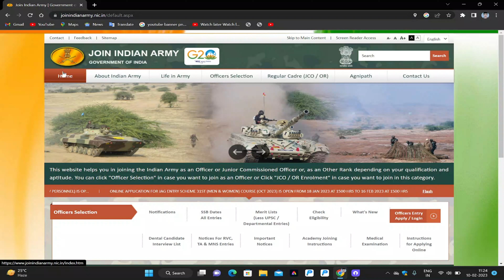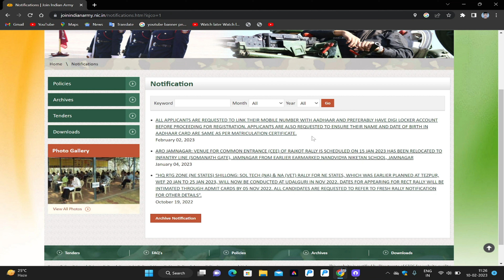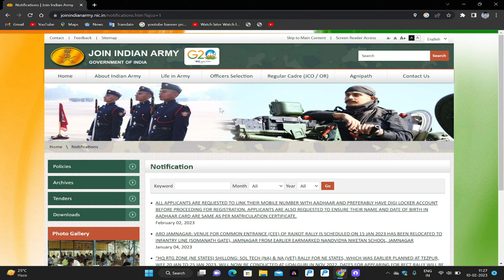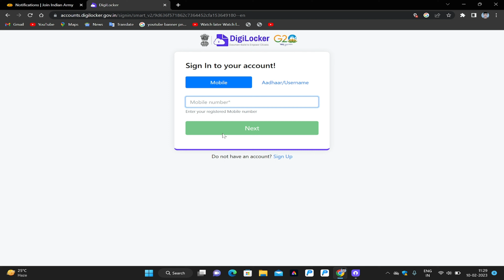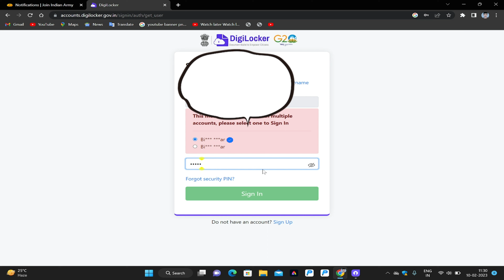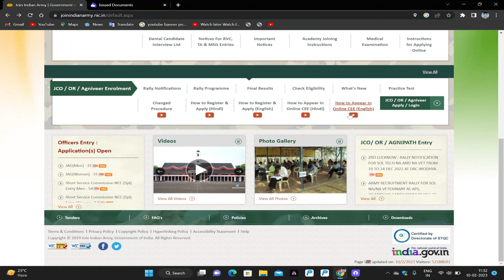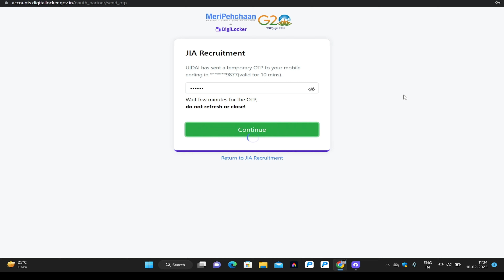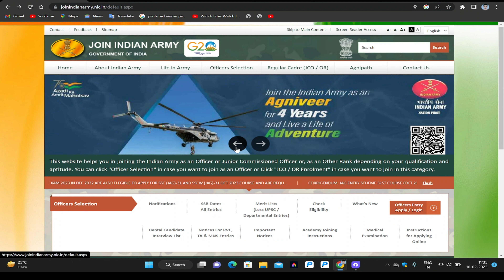Indian Army New Vacancy 2023 🔥 | Army Agniveer Recruitment 2023 | Digi Locker Updat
agniveerbharti2-23
agnipathnewbharti2-23
this video I talk about Join Indian Army Officially released nonfiction regarding online registration. All Students need to know about this big change about Indian Army Registration process 2023.

 Army New Vacancy 2023 Big Update | Army Agniveer Recruitment 2023 Digi Locker Accountn army